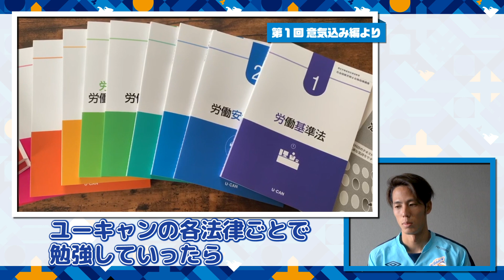ユーキャンと共同企画！「今だから！資格取得チャレンジプロジェクト」第20回（鹿山拓真選手）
株式会社ユーキャン様ご協力のもと、選手の「今だから！資格取得チャレンジプロジェクト」が始動！
毎週月曜に、クラブ公式YouTubeにて、選手たちが資格取得やスキル獲得にチャレンジする様子を公開します！
第20回は、社労士の資格取得に挑戦している 鹿山拓真 選手♪
これまでの鹿山選手の取り組みを振り返ります！

↓「今だから！資格取得チャレンジプロジェクト」詳細